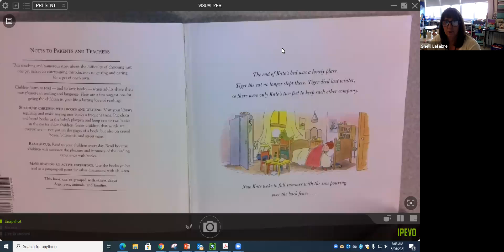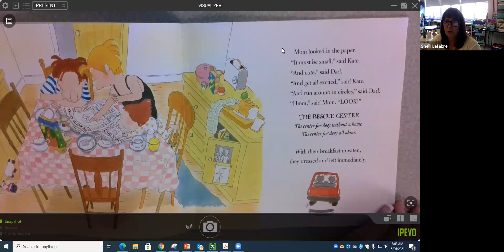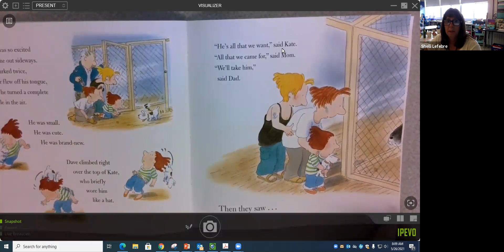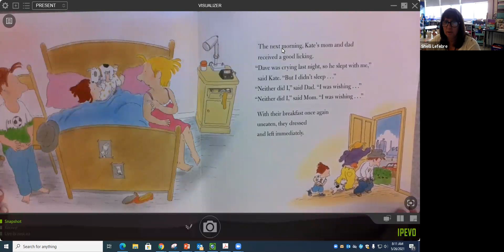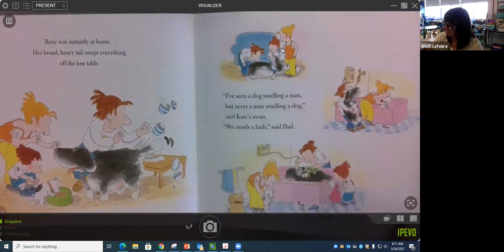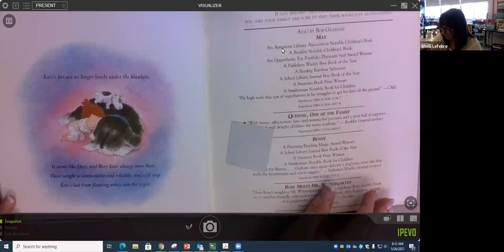Let's Get a Pup said Kate